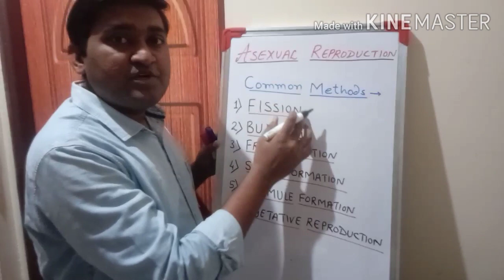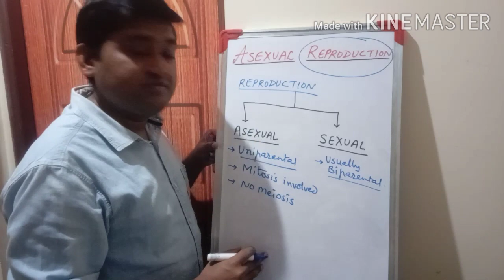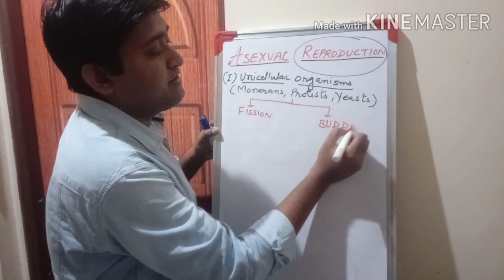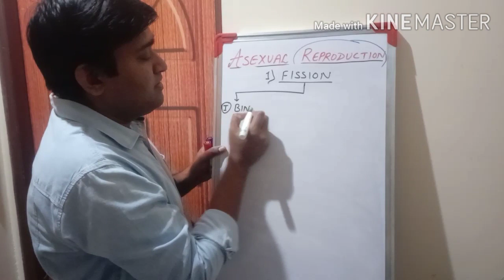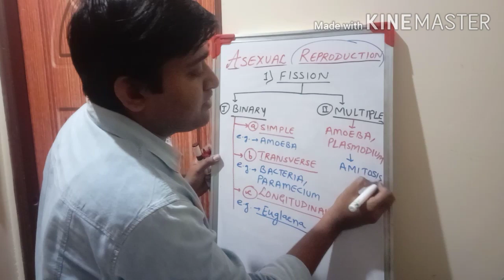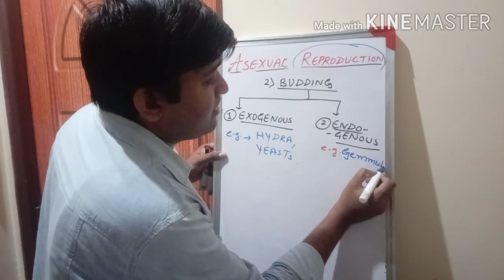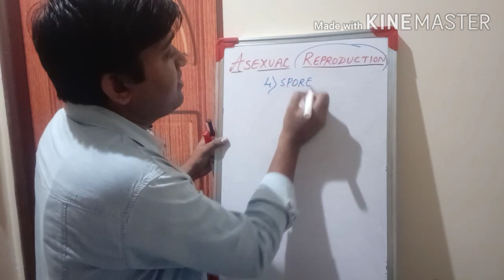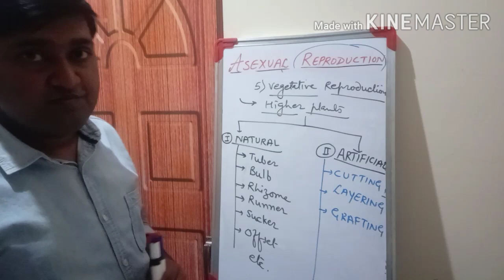Asexual reproduction , reproduction in organisms, NEET, NET, BY Pankaj Mahajan, fission, budding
Asexual reproduction, reproduction in organisms, NEET, Pankaj Mahajan, fission, budding, methods of asexual reproduction, difference between asexual and sexual reproduction